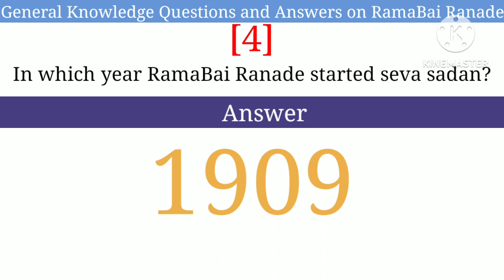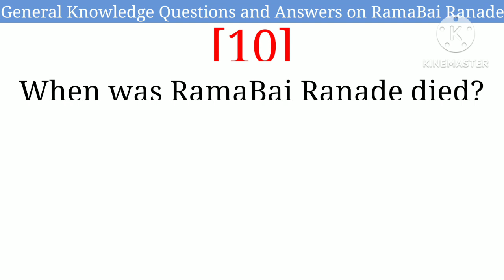General Knowledge Questions and Answers on RamaBai Ranade| GK Quiz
General Knowledge Questions and Answers on RamaBai Ranade

[1] When was Ramabai Ranade Born?

[2] Where was RamaBai Ranade born?

[3] Who was the founder of Seva Sadan?

[4] In which year RamaBai Ranade started seva sadan?

[5] Where was Seva sadan located?

[6] How many years old RamaBai Ranade marry?

[7] Ramabai ranade married to whom?

[8] Who wrote the Autobiography of a Hindu Lady?

[9] Where was RamaBai Ranade died?

[10] When was RamaBai Ranade died?